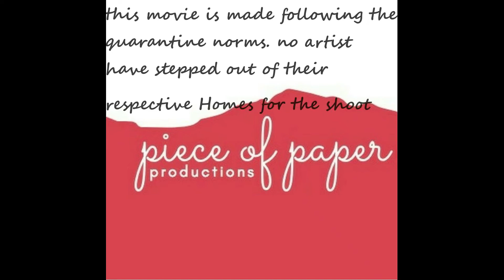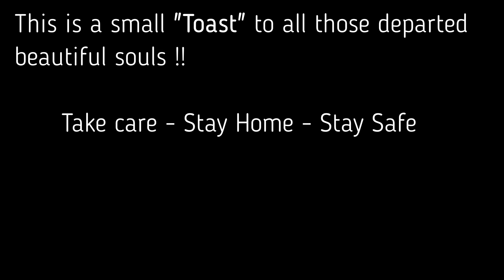A Toast | Short Film | English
Another one bites the dust. A Toast for sending those off whose lives have been claimed by Covid 19

Story of 5 Childhood friends - One has succumbed to the virus, another on the verge of joining her, still they try to maintain the relationship & control their emotions while bidding adieu to their beloved friend with a toast !!

Story : Sumukha Prasad
produced in collaboration with piece of paper productions
Cast : Sudhir | Ashtaishwarya | Sunil | Srinivas | Ganesh
Edited & Directed : Prithviraj

This Film was shot at respective houses of the artists during lockdown, for the ambitious "the ides of july project"

ps: Artists doesn't promote drinking alcohol